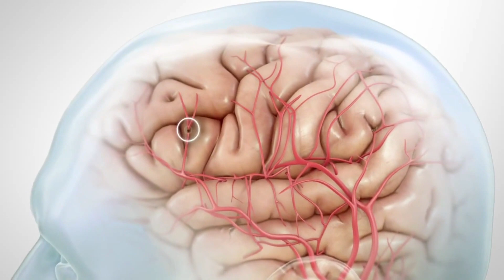Intermittent Fasting and its role on cholesterol in 2020 (REAL CASE)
Prof Francisco Gomes, PhD., explains that his high cholesterol levels have led him to do intermittent fasting since 2014. Prior to fasting, he had been on a restrictive fat-free diet and intensified his weekly physical activity routine. Despite that, his level of bad cholesterol (LDL) had not reduced regardless of several attempts.

ACADEMIC BACKGROUND
- Bachelor’s degree in Biology (1988 - Brazil )
- Specialization in Modern Biotechnology (1989 - Brazil)
- Master's degree in Food Technology (1995 - Brazil)
- Ph.D. in Biochemistry (2004 - Brazil)
- Post-Doc training in Neuroscience (2010 - Canada)

OTHERS
- Internship in 'in vitro'  Human Reproduction at Sapienza Università di Roma (1998 - Italy)
- Winter Course in Biotechnology - University of Münster  (2002 - Germany)
- Internship in 3D Modeling & Animation - CAE Healthcare (2019 - Canada)
- Internship in 3D Modeling & Animation - Lab of Integrative Neuroscience - McGill University (2019 - Canada)

WORK EXPERIENCE
-  Associate Professor - UVA /State University of Ceara - Nutrition, Molecular Biology, Genetics & Evolution (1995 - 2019, Brazil)
-  Lab Director in an Italian-Brazilian IVF group from 1998 to 2003 (BIOS Group)
- CEO and founder of Biociex Ltd & Vigom Ltd - Dairy Industry (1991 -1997, Brazil)
- Scientific Advisor for the Ministry of Irrigation of his state, Ceara - (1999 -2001)
- IVF Scientific Director at Procrea Cliniques (the biggest IVF clinic in Canada) from 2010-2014
- Medical Advisor at  Ferring Pharmaceuticals Canada - Fertility portfolio (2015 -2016)

SCIENTIFIC PUBLICATION
Prof. Gomes has authored several book chapters and seminal papers in high impact journals such as Development and Nature Methods. For a full list see: Publications at:

PERSONAL INTEREST
Prof. Gomes' main fields of interest are Evolution, Stem Cell, Food Technology (nutraceuticals, probiotics, and lactic fermentation), Human Reproduction, Botany, 3D Animation, Health / Fitness, and Personal Development.

Lastly, in 2019 Dr. Gomes got a diploma in 3D art and design from CDI College (Montreal - Canada)